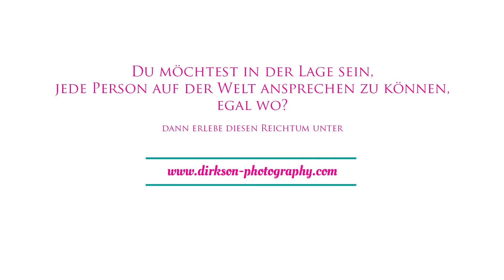Street Photography by Dirksón! //03 - Edition Hamburg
Wenn Du jede Person auf der Welt ansprechen könntest, und Du hättest eine Kamera dabei, was würde passieren?